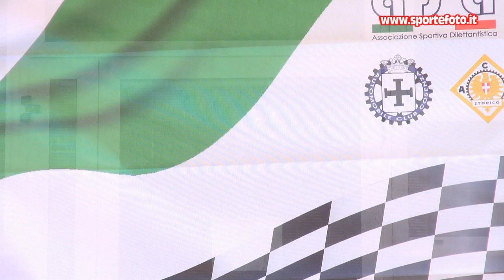Giammarco Tosti - 2' mini slalom citta` di Amendolara (CS) 01-05-2022